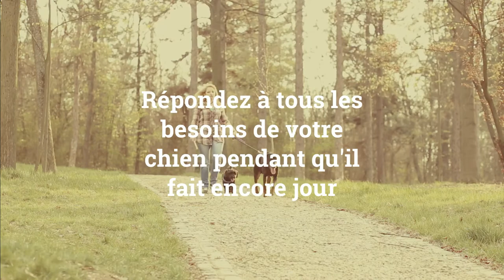Comment calmer votre chien pendant les feux d'artifice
- Créez un lieu sûr pour votre chien
- Assurez-vous que votre chien ne peut pas s'enfuir
- Atténuez le bruit autant que possible
- Fournissez des distractions
- Répondez à tous les besoins de votre chien pendant qu'il fait encore jour
- Faites attention à votre propre comportement
- Considérez l'utilisation d'un calmant naturel pour chiens